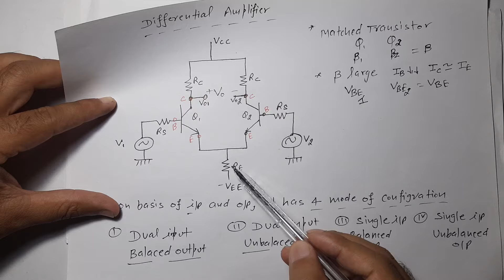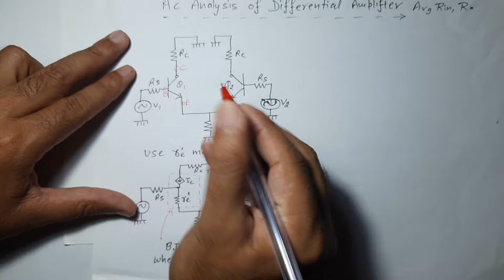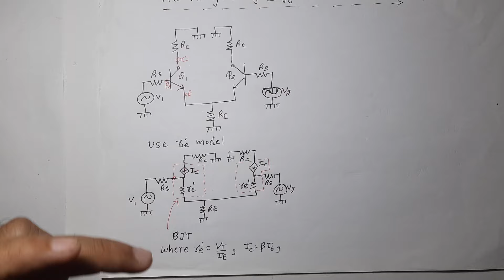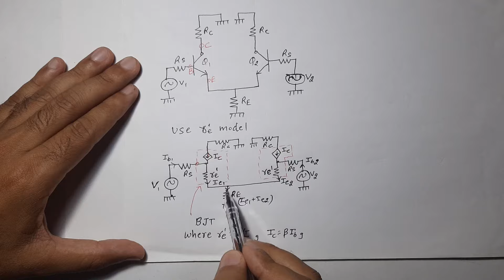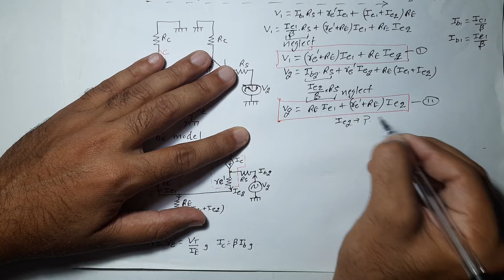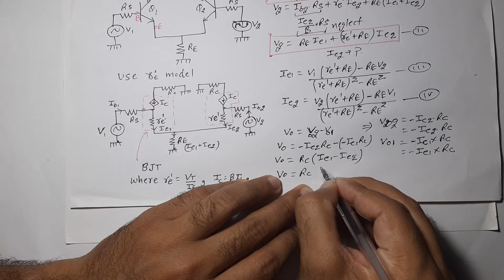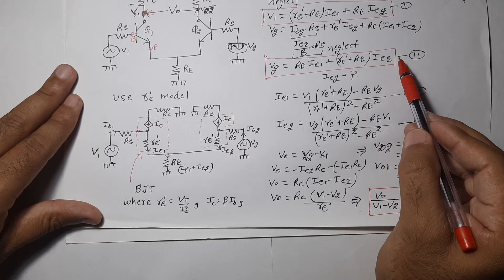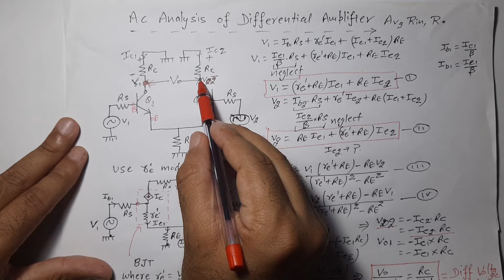Lec-4 AC Analysis of Differential Amplifier, Voltage Gain| Op-Amp | LICA | R K Classes | Hindi+Eng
Explained AC Analysis of Differential Amplifier and the voltage gain of dual input Balanced output configuration.